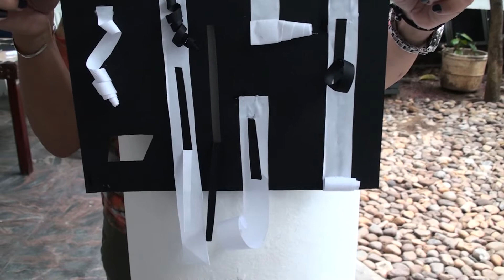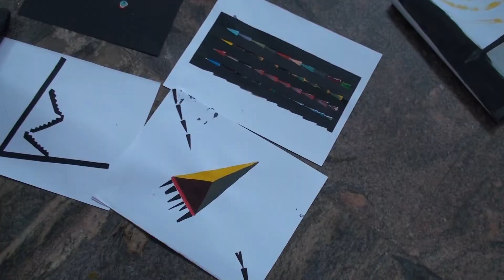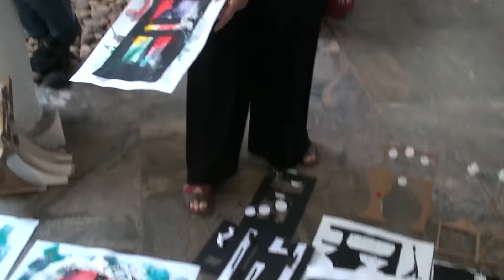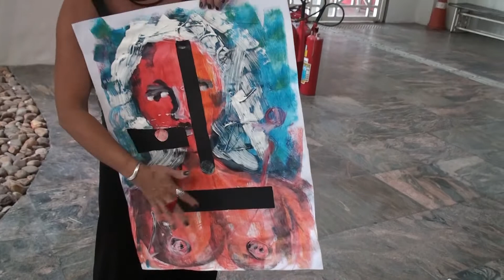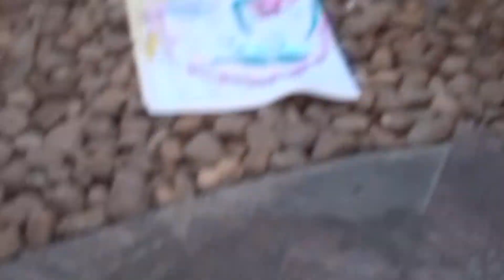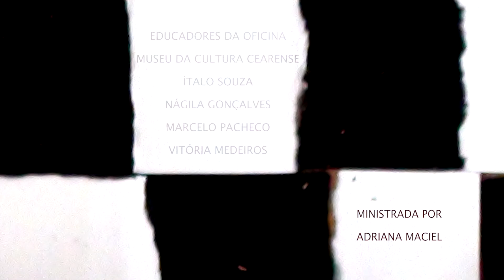oficina de pintura com Adriana Maciel .Exposição LOCUS Museu da Cultura Cearense Dragão do Mar.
Oficina de pintura com Adriana Maciel - Exposição Locus pinturas de Adriana Maciel no Museu da Cultura Cearense Dragão do Mar Fortaleza CE- 2019
A mostra foi contemplada pelo Prêmio Funarte Conexão Circulação Artes Visuais - Galerias Funarte de Artes Visuais São Paulo / Ceará - Museu da Cultura Cearense, Centro Dragão do Mar de Arte e Cultura.